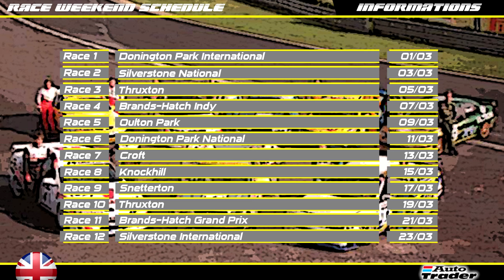BTCC 1997 #06 - Sous la pluie, la nuit ... [2K]